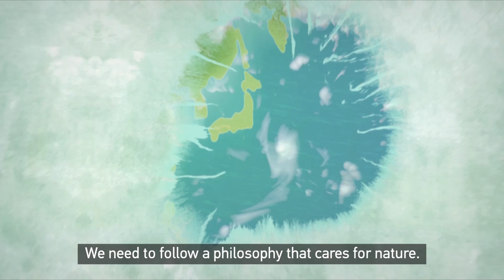EP. 2 ประธานาธิบดีสีจิ้นผิง เข้าร่วมการประชุมสุดยอดกลุ่มประเทศบริกส์ (BRICS Summit) ครั้งที่ 15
EP. 2 จงใช้ด้วยความพอประมาณและใช้ด้วยความยับยั้งชั่งใจ
เนื่องในโอกาสที่ประธานาธิบดีสีจิ้นผิง เข้าร่วมการประชุมสุดยอดกลุ่มประเทศบริกส์ (BRICS Summit) ครั้งที่ 15  และเยือนประเทศแอฟริกาใต้อย่างเป็นทางการ
CMG สื่อหลักของจีน เปิดตัววิดีโอคลิปพิเศษ "คำกล่าวคลาสสิกโดย สี จิ้นผิง" ซีซั่น2 ซึ่งรวบรวบจากสุนทรพจน์ บทความ คำพูด ของประธานาธิบดีสี จิ้นผิง ที่หยิบยกจากวรรณกรรมจีนโบราณ มาเพื่อใช้สื่อสาร
โดยหวังว่า วิดีโอคลิปชุดนี้จะเป็นสื่อเพื่อการทำความเข้าใจความคิดของสี จิ้นผิง เกี่ยวกับธรรมาภิบาลของประเทศ นอกจากนี้ยังมีข้อมูลเชิงลึกเพิ่มเติมเกี่ยวกับประเทศจีน  โดย “จีนและแอฟริกาเป็นแหล่งกำเนิดของอารยธรรมมนุษย์ ต่างก็มีประวัติศาสตร์อันยาวนานและวัฒนธรรมที่หลากหลาย เราจำเป็นต้องสื่อสารให้ลึกซึ้งยิ่งขึ้น เสริมสร้างความร่วมมือ และเป็นเพื่อนที่ไว้ใจได้และหุ้นส่วนที่จริงใจตลอดไป”